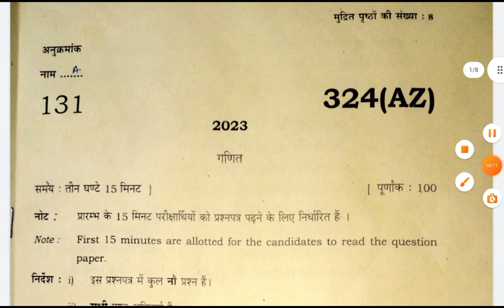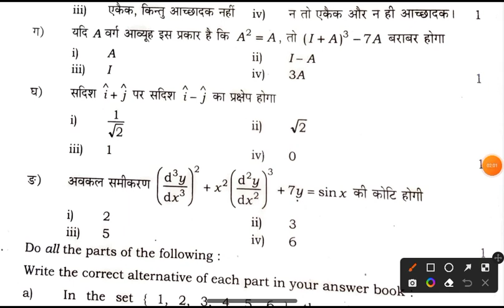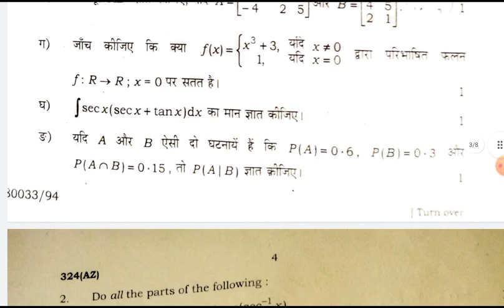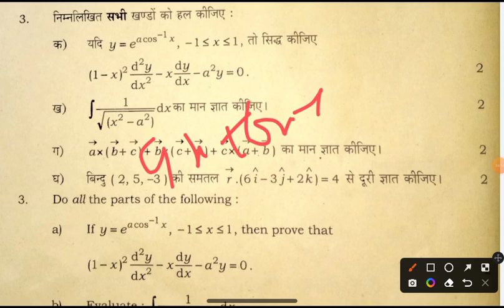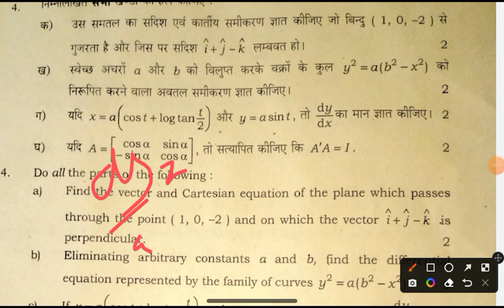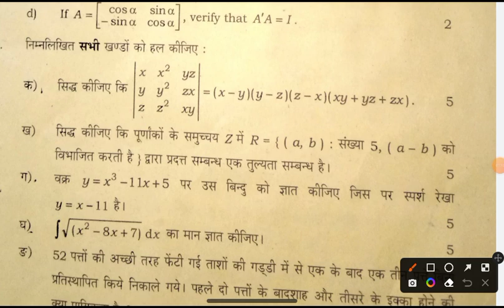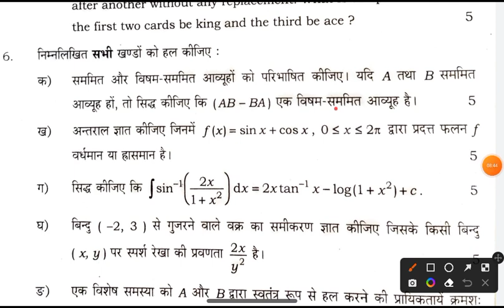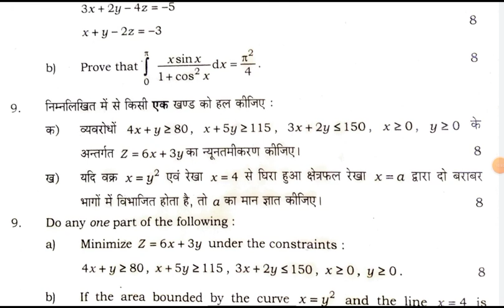Up Board class 12 Maths Model Paper 2023 solved | class 12 maths Model Paper 324(AZ) Solution 2023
Up Board class 12 Maths Model Paper 2023 solved | class 12 maths Model Paper 334(AZ) Solution 2023

Your Questions-
class 12 maths question papers
class 12 maths question papers 2023 pre Board
pre Board class 12 maths question papers
pre Board model Paper Class 12 maths
maths important question 2023 up board class 12
maths class 12 important questions 2023
maths important questions 2023 up board
Up board exam 2023 maths important questions
maths important questions 2023 class 12
maths class 12 important questions up board
maths important questions up board 2023 class 12
class 12 maths aaj ka paper,
class 12 maths solve paper 2023 up board,up board class 12th maths answer key 2022,class 12th maths solve paper 2022 up board,up board class 12th maths solve paper
maths solve paper 2023 up board